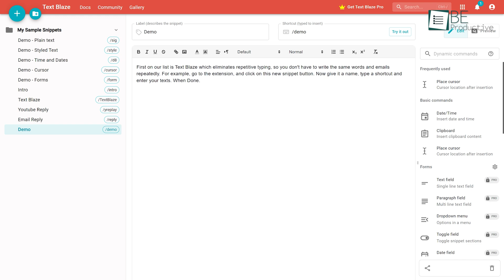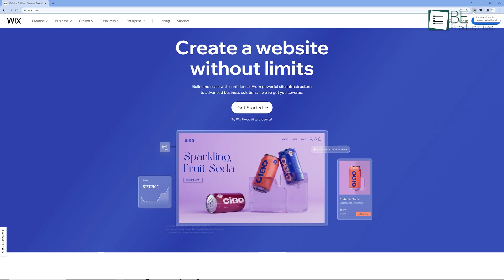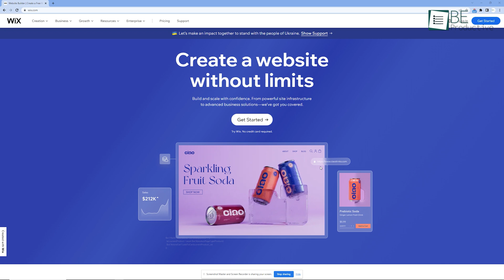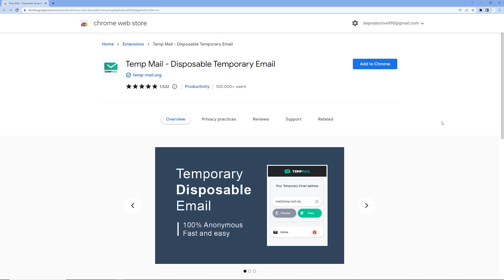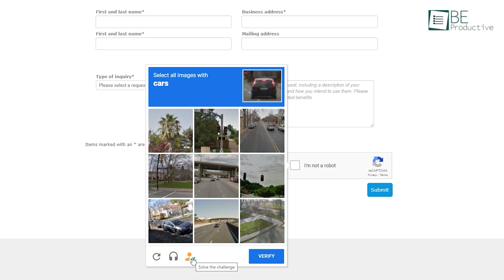5 Chrome Extension You Should Try Now!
There are many browsers on the market, but what makes one particular browser stand out is the wide range of extensions it provides. Likewise, Chrome's popularity is a result of the sheer number of extensions that make the browser more powerful. Therefore, we have put together a list of some must-have chrome extensions.

Screenshot Master and Screen Recorder

Bibcitation

Temp mail

Buster: Captcha solver for Human
Intro and Animation Credit:
10Studio: